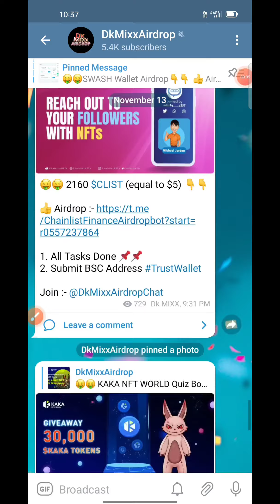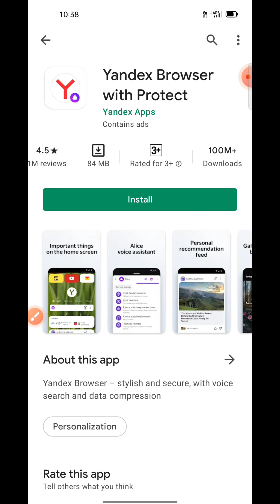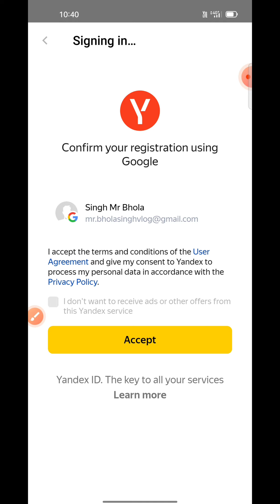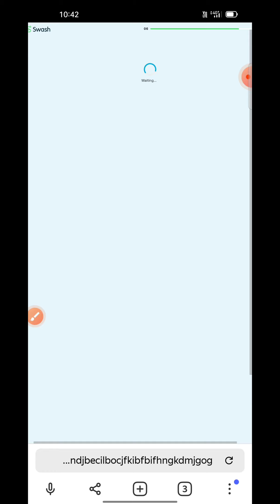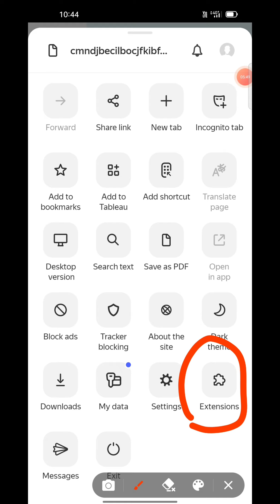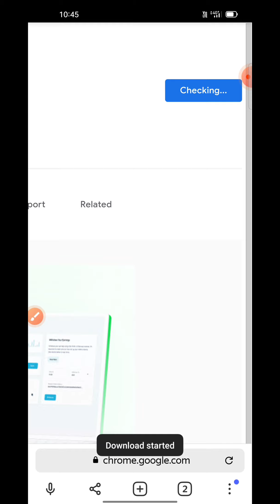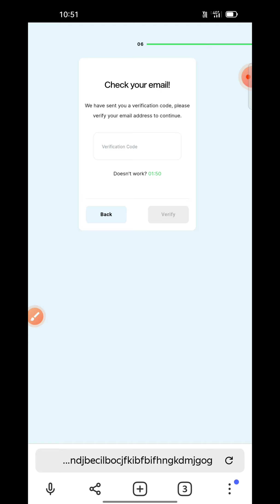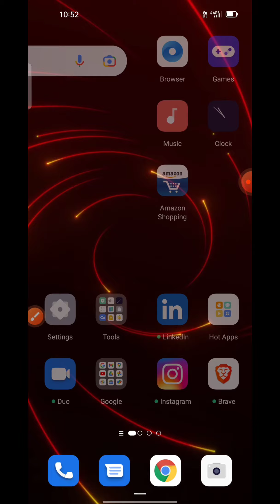swash airdrop unlimited trick | swash airdrop withdraw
SWASH time on site
SWASH unlimited points
SWASH
SWASH airdrop unlimited trick
SWASH token
airdrop
how to earn points in SWASH
SWASH withdraw
SWASH update
SWASH earn point
SWASH link click
SWASH point earn
SWASH points
how to earn SWASH
how to withdraw SWASH token
SWASH airdrop
SWASH update
SWASH new update
SWASH unlimited trick
new airdrop instant withdraw
SWASH trick
airdrop crypto
how to withdraw SWASH
SWASH point trick
SWASH airdrop
SWASH loot
SWASH tutorial
SWASH strategy
SWASH coin of the day
SWASH api
SWASH review
SWASH how to use
SWASH david fiuczynski & john medeski

SWASH Token withdrawal
SWASH Wallet TOKEN
SWASH Tokens
How to withdraw Lunr TOKEN
SWASH TOKENS withdraw
SWASH TOKEN kyc
SWASH TOKENs withdraw
SWASH withdraw
how to withdraw SWASH Tokens
SWASH Token flexible
SWASH Token withdraw
How to SWASH Token
SWASH Token
SWASH Token app withdrawal
SWASH Token cryptocurrency
SWASH Token withdrawal tamil
SWASH Token withdraw
how to withdraw from SWASH

new airdrop
airdrop token
airdrop trust wallet
airdrop
trust wallet
trust wallet airdrop
airdrop crypto
free airdrop trust wallet
free airdrop
today airdrop
trust wallet airdrop today
crypto airdrop
free crypto airdrop
free token
robodoge
airdrop gratis

airdrop new
airdrop terbaru
airdrops

airdrop
airdrop instant withdraw
airdrop token

Free Airdrop: Claim SWAS Token For Free

Your Quries :-

Free 100SWASH Pool Token on trust wallet

SWASH New Airdrop

instent payment airdrop 2021

SWASH new instant payment airdrop

SWASH withdraw process

Cloud Mining to bank process

SWASH airdrop to bank

how to buy SWASH

how to get free SWASH

how to create free SWASH

wax SWASH loot

free SWASH loot

unlimited SWASH trick

how to make free SWASH

how to join SWASH airdrop

how to earn free SWASH

what is SWASH airdrop

how to buy SWASH from India rupees

How to sell SWASH

inr to SWASH in hindi

crypto faucet

free SWASH Payment coin in trust wallet

trust wallet free tokens withdraw

airdrop SWASH
earnathon airdrop
SWASH airdrop
SWASH faucet

Claim Airdrop NOW